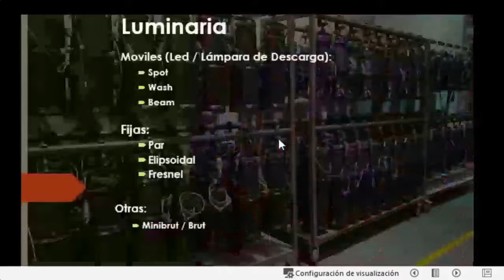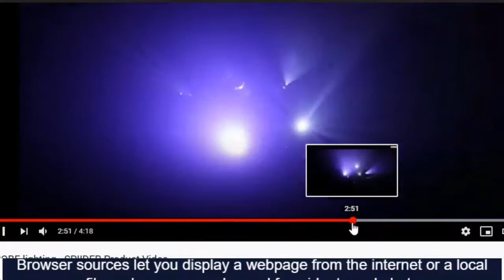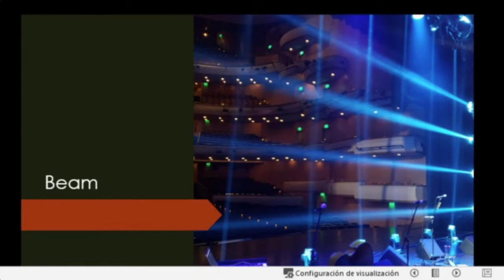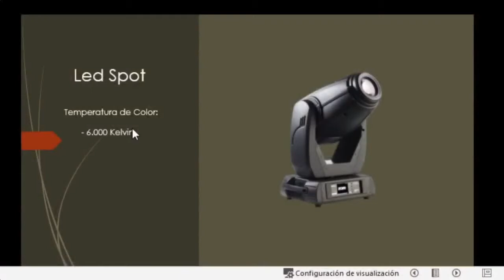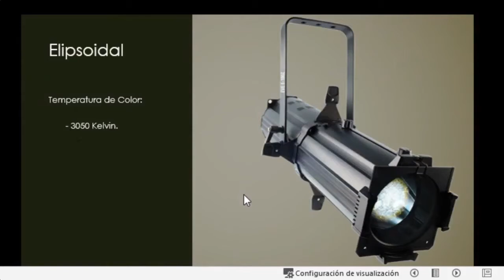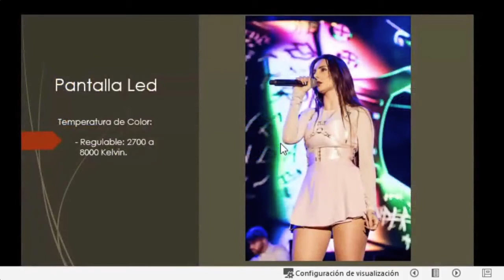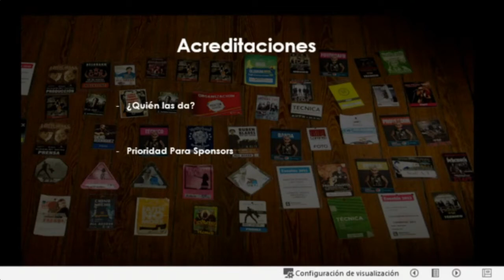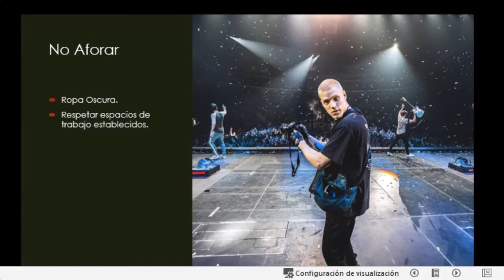FOTOGRAFÍA de ESPECTÁCULOS | Martín Pereira | AQUELARRE ONLINE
AQUELARRE ONLINE | CICLO DE VIDEOCONFERENCIAS FOTOGRÁFICAS